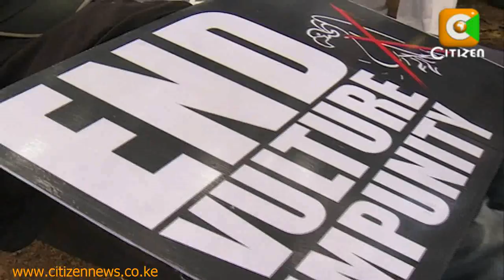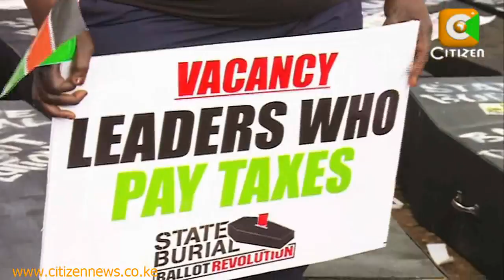Protesters "Bury" Members of Parliament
Civil society groups staged a demonstration carrying 221 make-shift coffins to give Members of Parliament a mock state funeral as had been provided for in their send off package, which President Mwai Kibaki however declined to assent to. The protesters later burnt the coffins in front of Parliament buildings in a symbolic burial to remind Kenyans of past experiences with MPs and rally them to vote out greedy leaders during the forthcoming elections. Sally Mbilu reports.